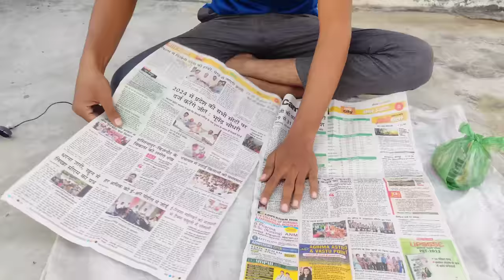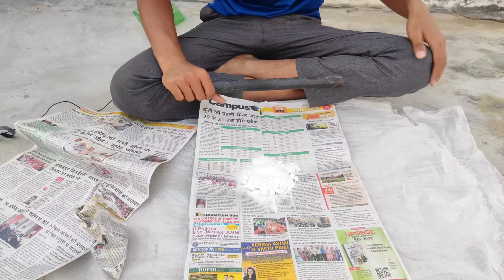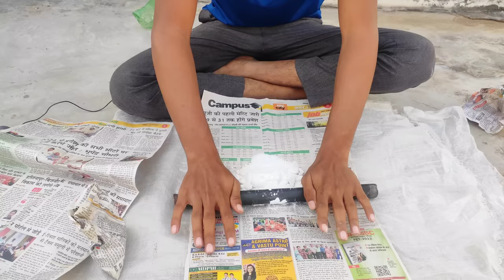गंधक पोटाश मिक्स केसै करते हैं || gandhak potash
Is video mein humne gandhak potash ko mix kiya hai. Aur gandhak potash ka fine powder bana diya.